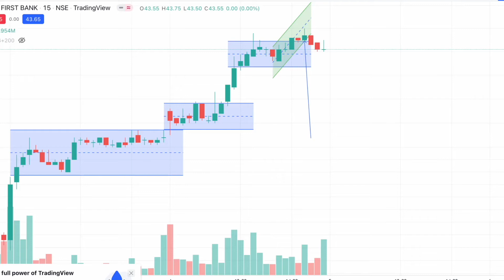HOW TO AVOID FAKE BREAK OUT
I USE STOP LOSS AND TRY TO FIND SOME OTHER TECHNICAL INDICATOR